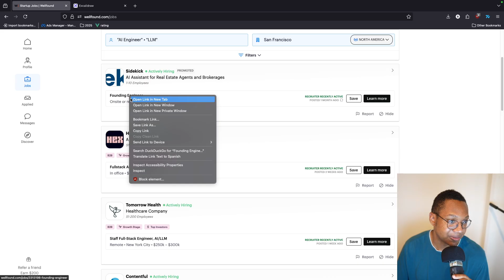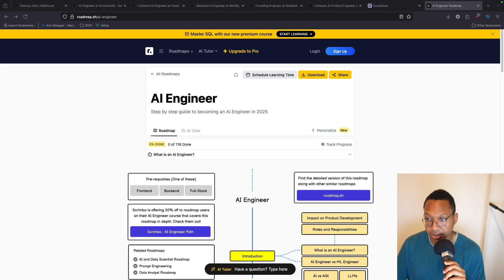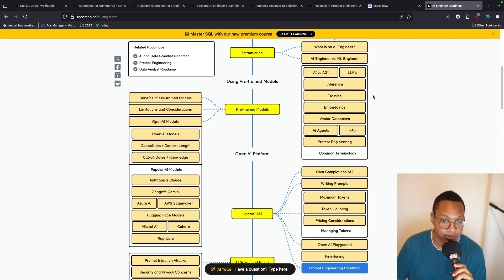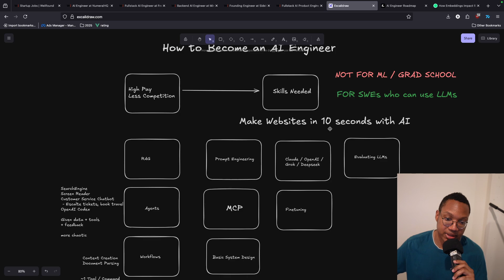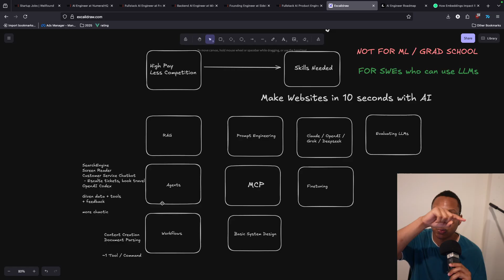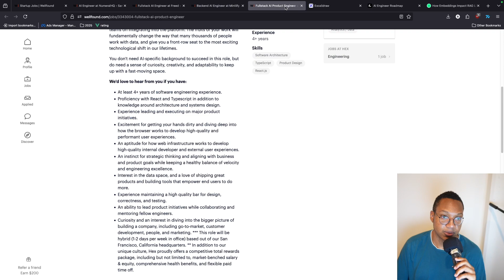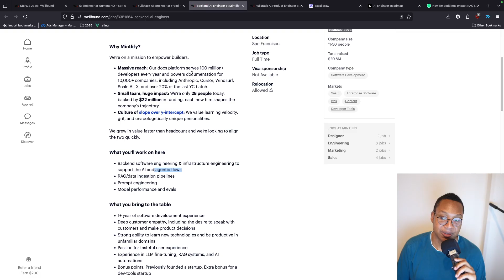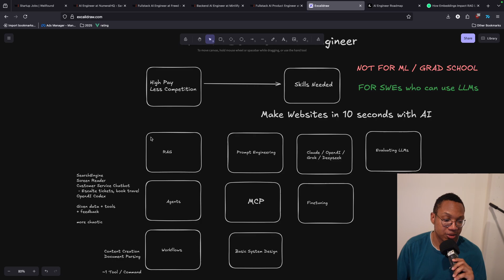My Guide to Becoming an AI Engineer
Who Am I?
I placed 320 / 25,000 contestants on Leetcode contest in 2024. This placed me at around top 1.6% in the world.

Even 1 year ago, I was around top 50% in the world. I started livestreaming myself practicing everyday.

Now, I'm trying to do the same for System Design and AI topics.

00:00 - Intro: Why AI Engineering is Easy
01:44 - Skills Needed: RAG Systems
02:52 - The Roadmap
03:47 - Prompt Engineering
05:36 - Agents and Workflows
09:15 - MCP Protocol servers
09:32 - Fine-Tuning: Customizing LLM Output
09:58 - Basic System Design Skills
10:33 - SWEs Can Get Low Competition Job Roles